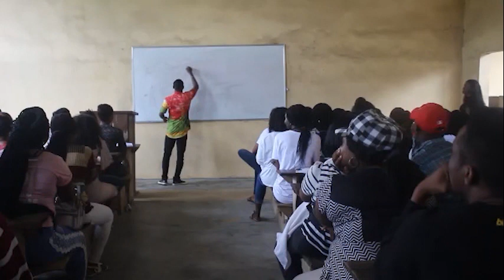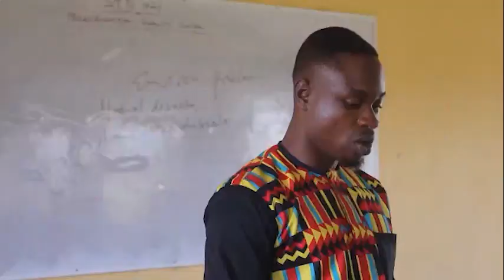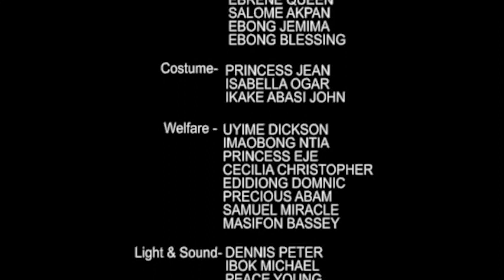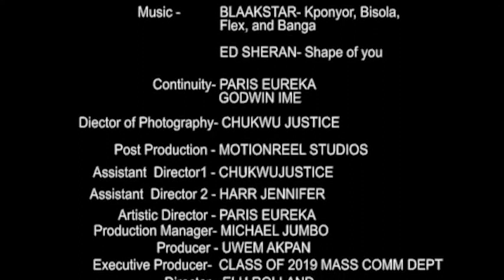Stuck In Time the Movie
Katherine and Uyai got into higher institution same year and became recognized in their different pursuit, but later got stuck in the process. will they make it, will they survive, find out.